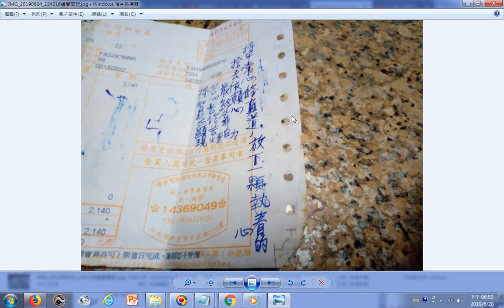學道筆記提到清末才出現鸞壇(堂)